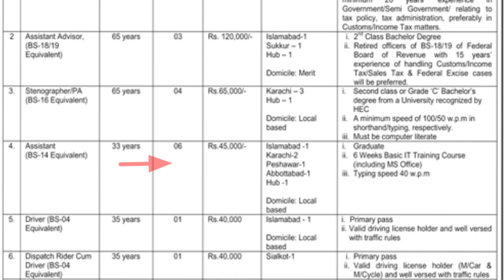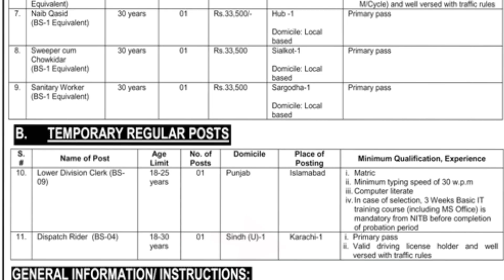WAFAQI MOHTASIB SECRETARIAT Islamabad leatest jobs 2022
VACANCY ANNOUNCEMENT
The Wafaqi Mohtasib Secretariat intends to hire the services of following
staff for Regional Office, Quetta & Complaint Collection Desk Khuzdar on contract

concerned (Quetta & Khuzdar for LDC) or contiguous districts.
The Interested candidates fulfilling the required criteria may submit their
application for the desired post alongwith attested copies of the relevant documents
within 14 days after publication of this advertisement on the address given below: